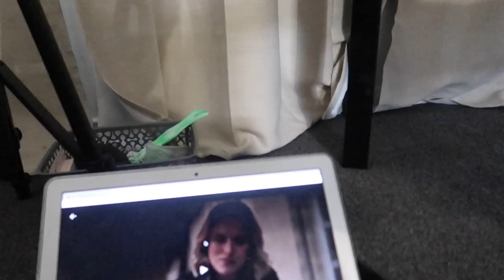quick DINNER FOR MY FAMILY, evening COOK WITH ME AND A TRIP TO PECKHAM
! ANNOUNCEMENT !